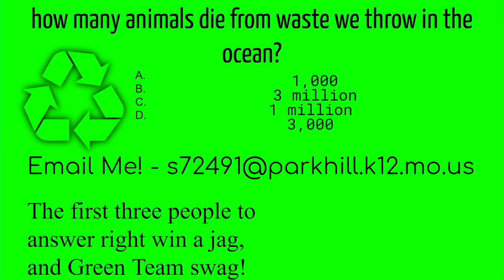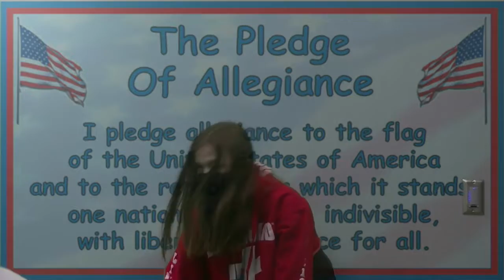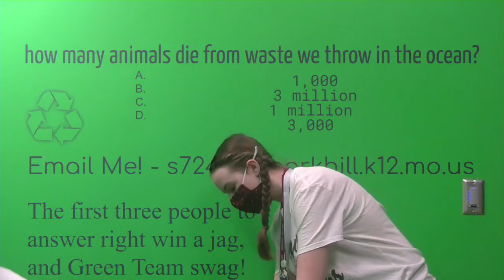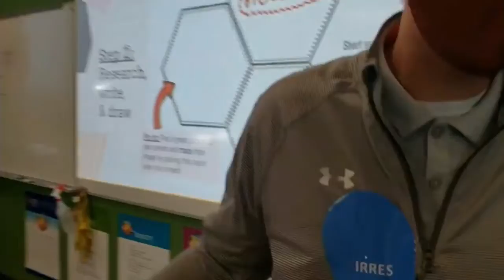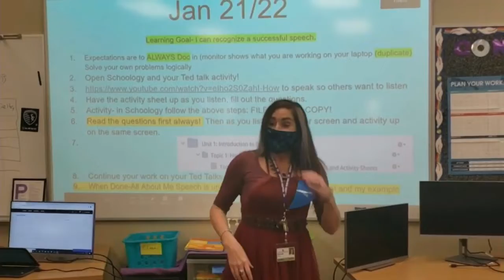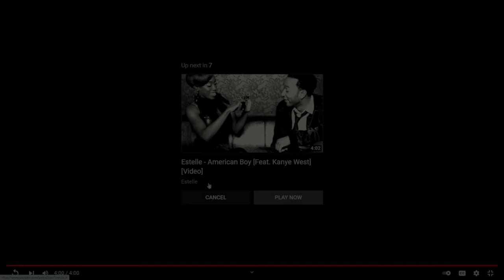Jag Crew Feb 11